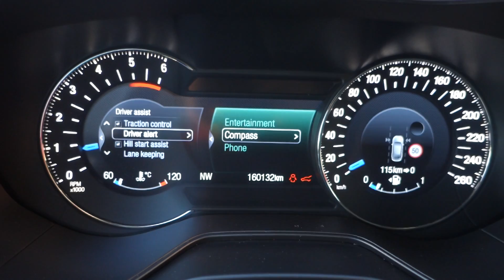FORD MONDEO 2.0 TDCI 132 KW TITANIUM LED SVĚTLOMETY, KAMERA - D1 CARS .int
KOMPLETNÍ INFO O TOMTO VOZE VČ. CENY, NALEZNETE NA